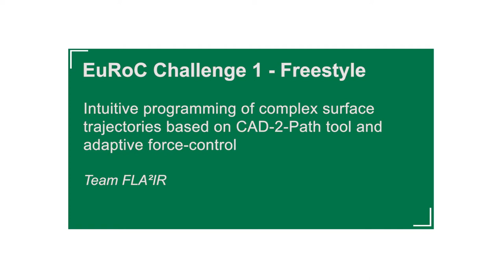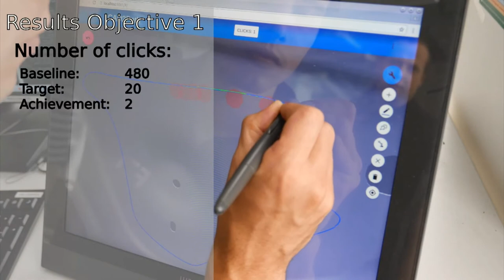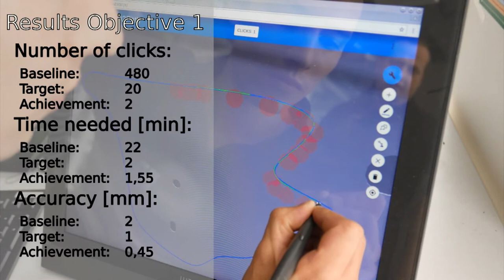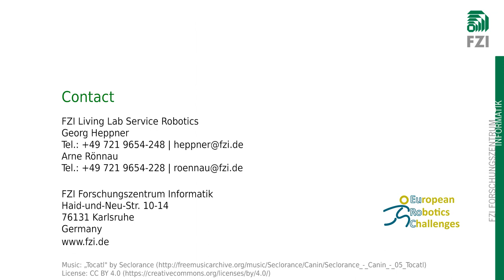EuRoC Challenge 1 – Freestyle – Intuitive Programming of Surface Trajectories with CAD-2-PATH Tool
During Freestyle Round of the European Robotics Challenge (EuRoC) the team FLA²IR (FZI Forschungszentrum Informatik, Adam Opel AG, MRK Systeme GmbH) successfully presented an intuitive method for teaching new robot paths combined with an adaptive force-control.
The task was divided into three main objectives: 1) Intuitive graphical trajectory teach-in independent of robot hardware, 2) Force based surface exploration, 3) Online adaption by direct user interaction. FLA²IR achieved very good results in all objectives and therefore demonstrated that the CAD-2-PATH tool simplifies and accelerates the teach-in for new trajectories and can help to reduce turn-over or Ramp-up times. An adaptive force-control algorithm can help implementing force-based strategies with almost any robotic arm. All components were programmed with ROS. More details about team FLA²IR can be found
EuRoC has received funding from the European Union Seventh Framework Programme (FP7/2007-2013) under grant agreement n° 608849.

Während der Freestyle Phase des europäischen Robotik-Wettbewerbs EuRoC konnte das Team FLA²IR (FZI Forschungszentrum Informatik, Adam Opel AG, MRK Systeme GmbH) erfolgreich eine Methode zur intuitiven Roboter-Bahnprogrammierung kombiniert mit einer adaptiven Kraftregelung vorstellen. Dabei wurde die Freestyle Aufgabe in drei Teilaufgaben zerlegt: 1) Intuitive grafische roboterunabhängige Bahnprogrammierung, 2) Kraftbasierte Oberflächenexploration, 3) Manuelle Anpassung durch Benutzerinteraktion zur Laufzeit. Das Team FLA²IR erzielte in allen Teilaufgaben hervorragende Ergebnisse und konnte so zeigen, dass das eingesetzte CAD-2-PATH Tool die Erstellung neuer Pfade deutlich vereinfacht und beschleunigt und kann so einen wichtigen Beitrag zur Reduzierung von Umrüst- bzw. Inbetriebnahmezeiten leisten. Alle Komponenten wurden mit dem modularen, wiederverwendbaren Softwareframework ROS umgesetzt. Erfahren Sie mehr über das Team FLA²IR
EuRoC wurde durch das siebte Rahmenprogramm der Europäischen Union (FP7/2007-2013) unter der Fördernummer 608849 unterstützt.